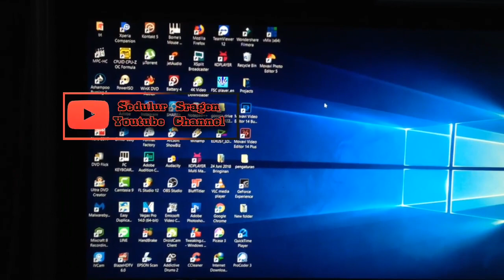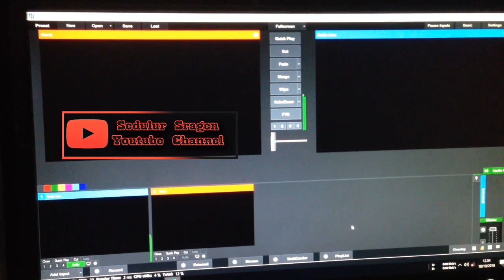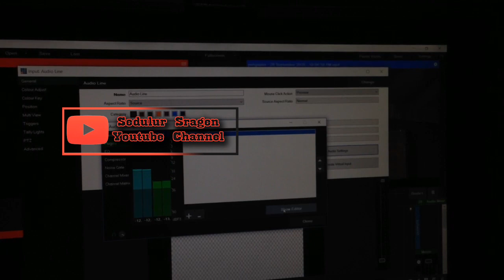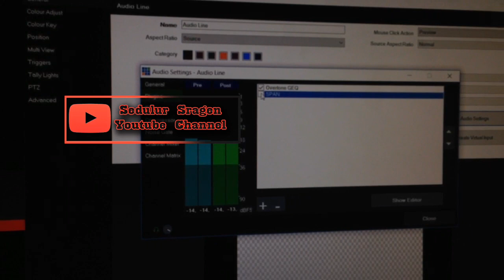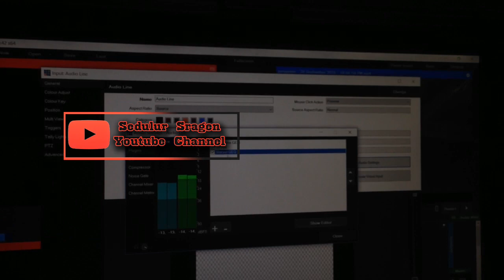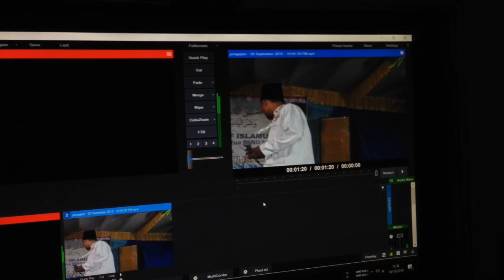VMIX TUTORIAL. CARA SUPAYA AUDIO HASIL REKAMAN DARI VMIX LEBIH MANTAP.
Semoga video ini bermanfaat. Jika bermanfaat, kalian tahu kan harus ngapain?!